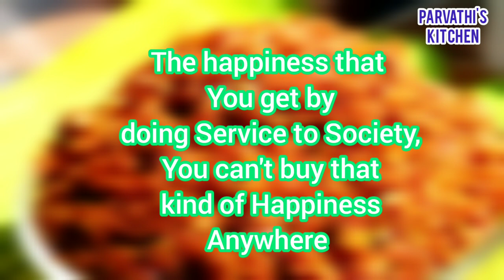കയ്പ്പക്ക ഉണ്ടെങ്കിൽ ഇതൊന്നു ഉണ്ടാക്കി നോക്കൂ 😋😋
. Ingredients

Bitter gourd - 1

Coriander powder - 11/2 tbspn

Chilli powder -2 tbspn or as required

Mustard seeds 1 tspn

Curry leaves

എളുപ്പത്തിൽ ത്യാറാക്കാവുന്ന കറികളിൽ കയ്പ്പക്ക അഥവാ പാവയ്ക്ക കൊണ്ടുള്ള ഒരു കറിയാണ് ഇന്നത്തെ നമ്മുടെ റെസിപി.
കയ്പ്പക്ക കൊണ്ട് ധാരാളം വിഭവങ്ങൾ നമ്മൾ ഉണ്ടാക്കാറുണ്ട്.
കയ്പ്പക്ക കൊണ്ട് കൊണ്ടാട്ടം ഉണ്ടാക്കി ഉണക്കി സൂക്ഷിക്കാറുണ്ട്. ഇത് മാസങ്ങളോളം കേട് കൂടാതെ ഇരിക്കും.
പക്ഷേ കയ്പ്പക്കയുടെ  കയ്പ്പ് ഇഷ്ടം ഇല്ലാത്ത ആളുകളും ഉണ്ടാവും.
ഇന്നത്തെ കയ്പ്പക്ക കൊണ്ടുള്ള തീയൽ കയ്പില്ലാതെയാണ്  നമ്മൾ ഉണ്ടാക്കിയിരിക്കുന്നത്.
മിക്ക പേർക്കും അറിയുന്ന ഒരു  recipe തന്നെയാണ്.
ഇൗ രീതിയിൽ തന്നെയാണോ ഉണ്ടാക്കുന്നത് എന്നറിയാൻ
വീഡിയോ കണ്ട് നോക്കൂ.

Parvathi's Kitchen